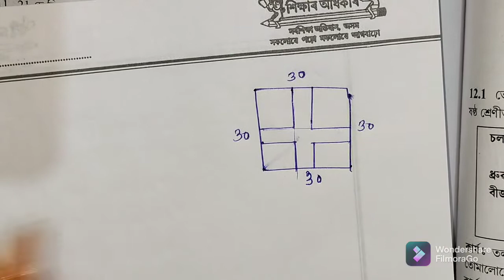Class 7th maths | Chapter 11 | Exercise 11.3 | Q no 14,15 পৰিসীমা আৰু কালি part 6